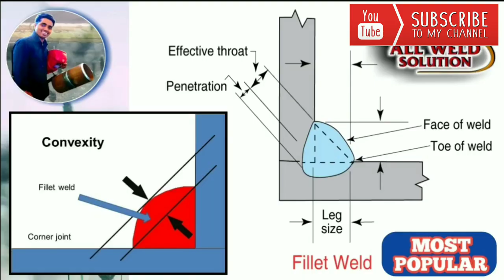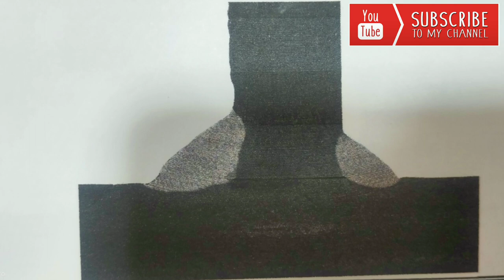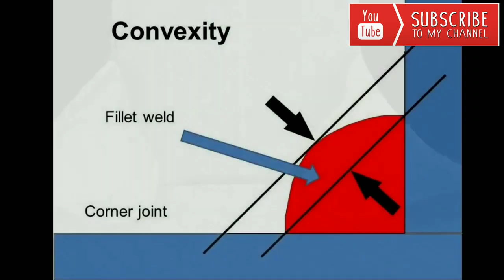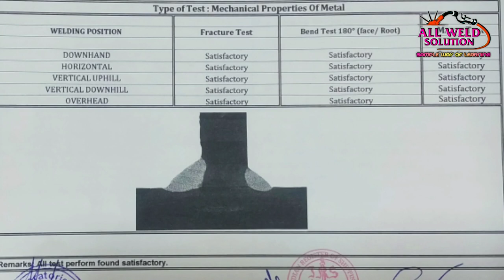Fillet Micro examination and Bend test Result | Just for your knowledge | Tee Joint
ALL WELD SOLUTION

·         All weld solution is a single window platform for guidance in all kinds of Welding Process i.e. SMAW,GMAW, GTAW and Brazing.
·         It is the 1st professional YouTube channel for all kinds of Welding Solutions and Guidance
·         Here we provide guidance in any type welding between Mild Steel, Stainless steel, Cast Iron, Aluminium and copper and Copper base Alloys.
·         Here you can ask anything related to welding and we are happy to help you out.
About Me:
Myself Yogesh, working as Professional welding technician having more than 8 Years of experience and Sound knowledge in Welding Field. I had worked with big Welding MNC like ADOR WELDING LTD and EWAC Alloys as a R&D/QA/QC expert.
Currently, I am working with Senor Metals Pvt. Ltd. as a Welding Technician. The company has its presence in more than 30 countries and pioneer in Cu and Cu base alloys. He is looking after Complete Product Manufacturing (Electrodes and Tig/Mig) and attending various customer complaints and all  3rdparty approvals on the behalf of the company.
As an expert, I had provided Welders training and solved critical welding related problems at TATA Chemicals, Ultratech Cement, Alstom Baroda, JBM Motors and Major Automotives Giants by providing Technical guidance in Welding on the Behalf of his Company.